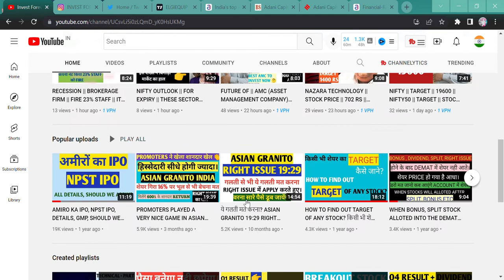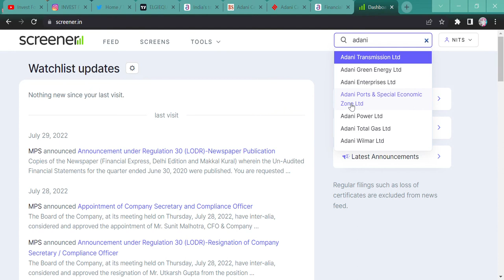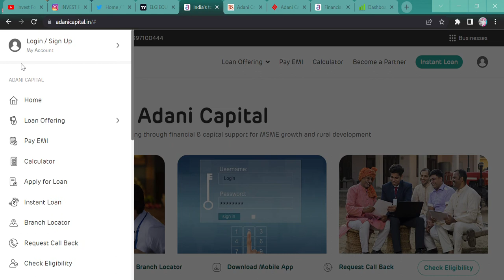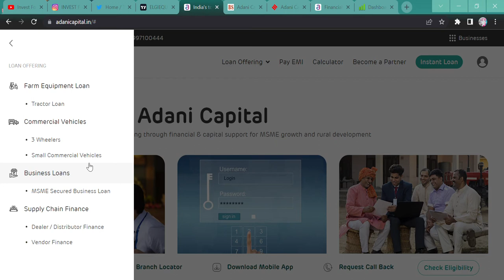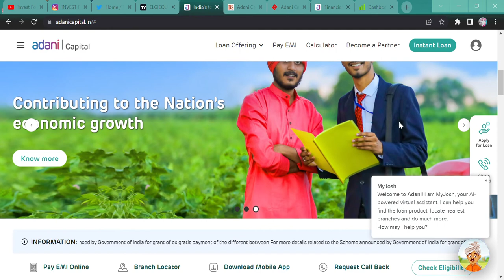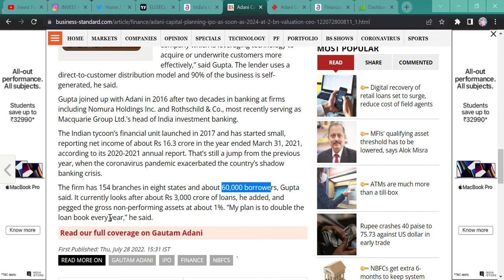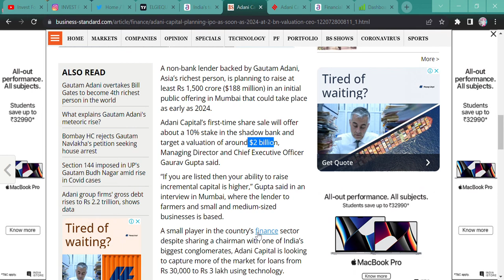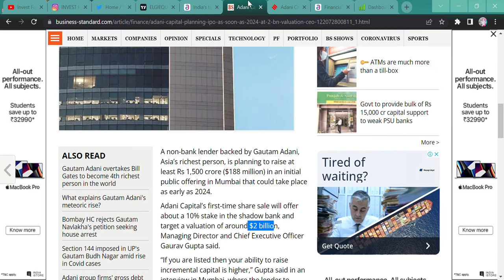ADANI CAPITAL IPO || ADANI CAPITAL RESULT || ADANI CAPITAL DATE, PRICE, VALUATION || BUSINESS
Hi Guys,
ADANI CAPITAL IPO IS COMING BUT FEW THING YOU MUST KNOW. ADANI CAPITAL RESULT, WATCH THE VIDEO.

SHORTS,
YOUTUBE SHORTS,
INVESTMENT TIME,
INVESTMENT,
MULTIBAGGER,
BONUS,
SPLIT,
DIVIDEND,
BUYBACK,
RIGHT ISSUE,
TENDER OFFER,
INTRADAY,
SWING TRADE,
POSITIONAL TRADE,
FUTURE OPTION,
BUSINESS NEWS,
INVEST FOREVER,
INTRADAY TIPS,
HOW TO EARN MONEY DAILY?,
NIFTY PREDICTION,
MARKET PREDICTION,
nifty bank,
NIFTY MIDCAP,
NIFTY SMALLCAP,
NIFTY50
EQUITY MARKET,
BULL RALLY,
DOW JONES,